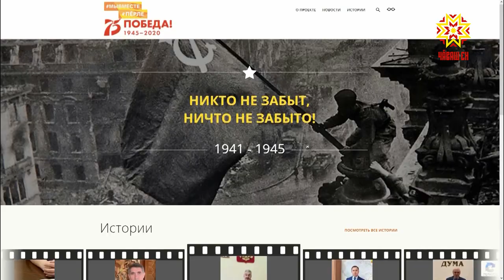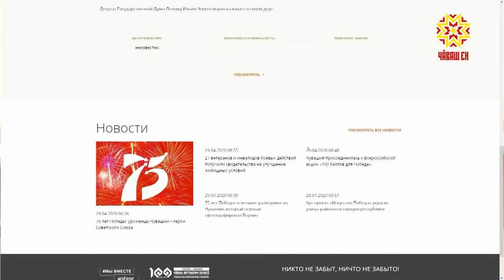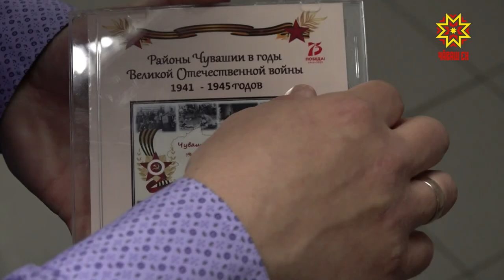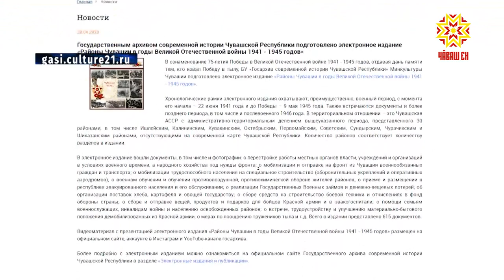Республика 06.05.2020 на русском языке. Специальный выпуск в 14.00